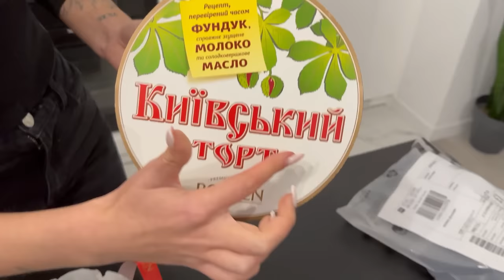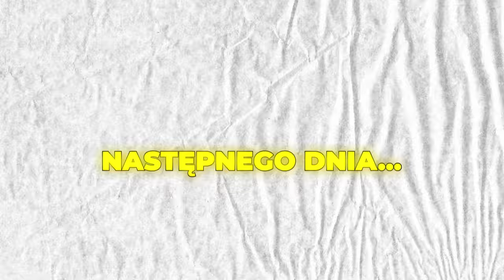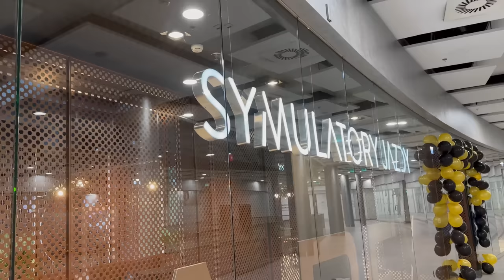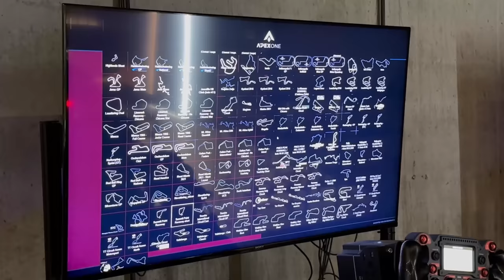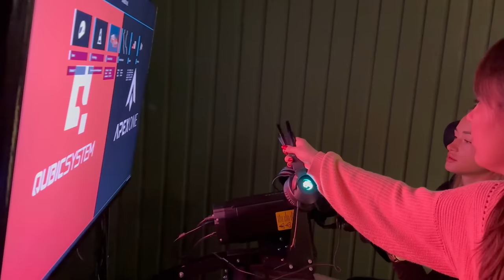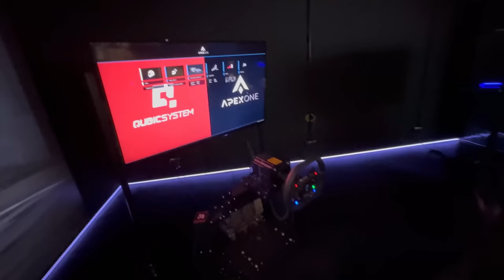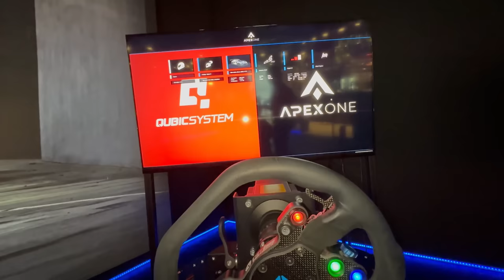NASZ PIERWSZY VLOG!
Już w następnym odcinku polecimy na wakacje naszych marzeń, nie przegapcie tego 🔥😁